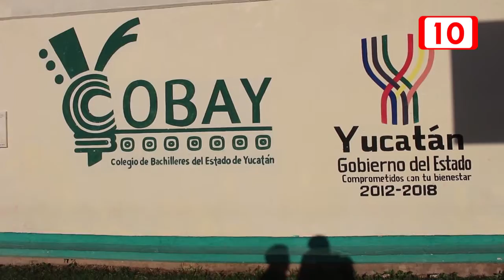81498 COBAY cuenta con la Mayor Matricula de alumnos en Yucatán